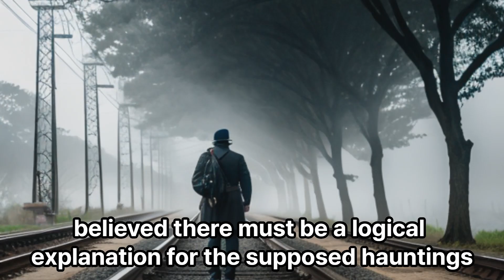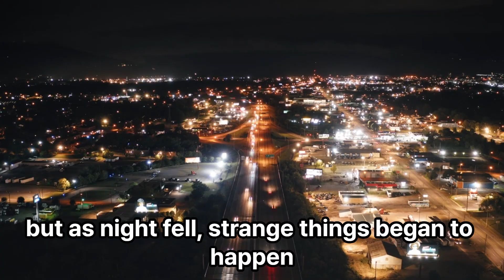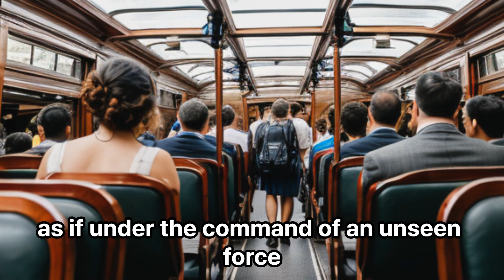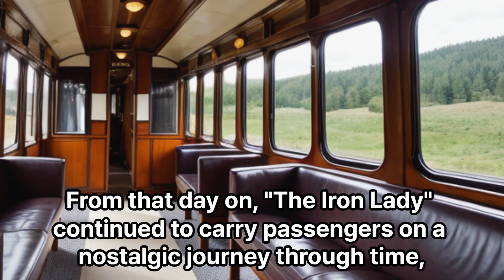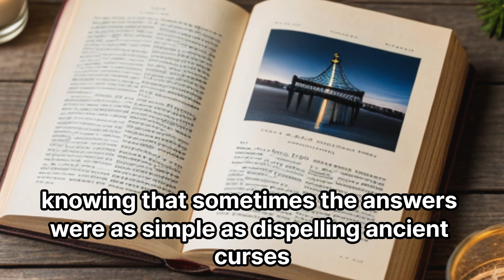Short Story "The Haunted Train"